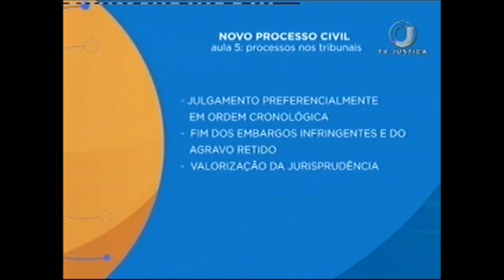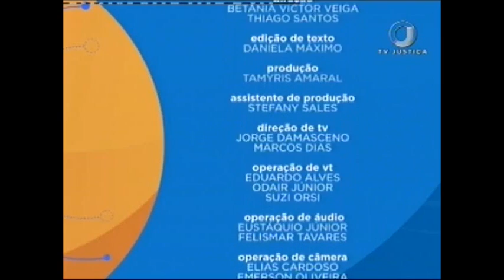Novo Código de Processo Civil - Aula 5